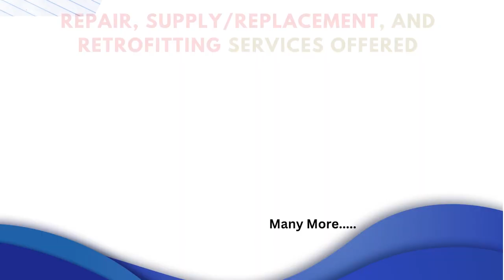ACOPIAN B24G110 POWER SUPPLY